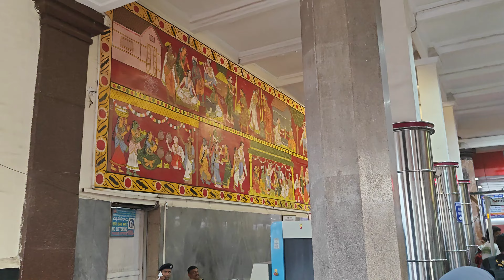Secunderabad Junction railway station 🚉 🚂🚆 | Tamil